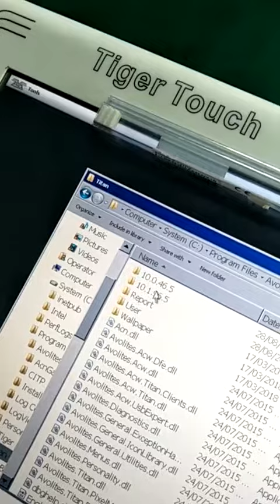Tiger console 03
Controller system